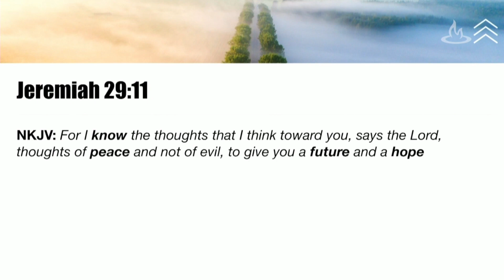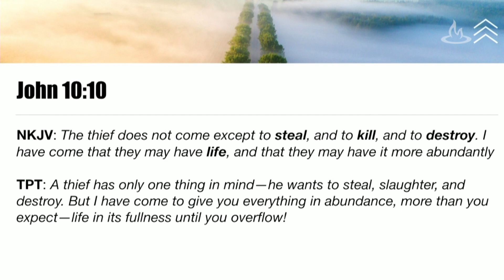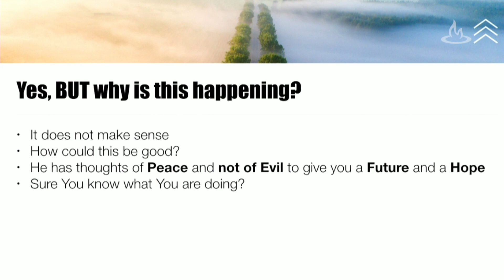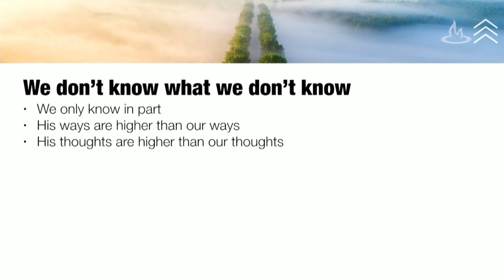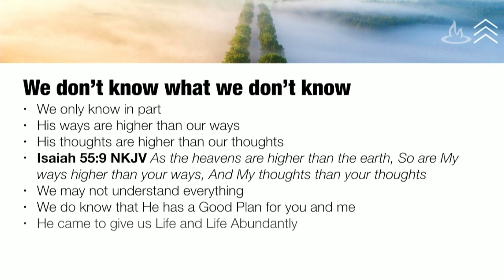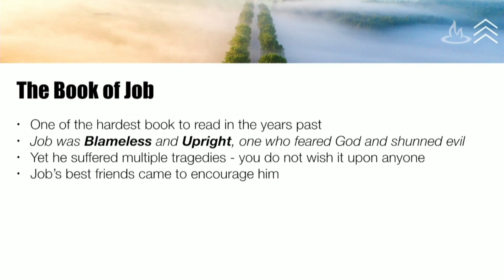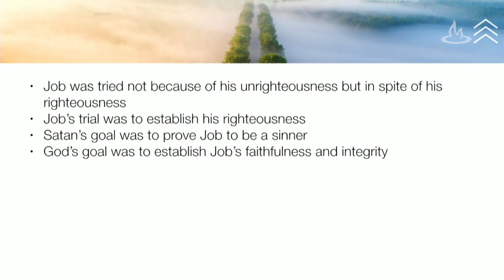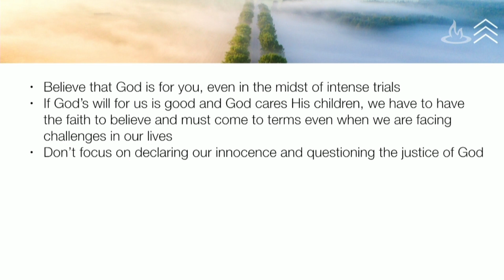Ps Him Djuhana - Apr 19, 2020 - City Blessing Church